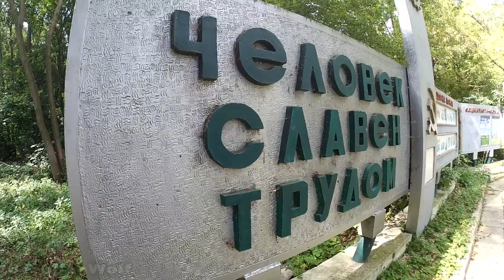СССР / Ушедшая цивилизация / Венецианские узоры / Сталк / Заброшенный бассейн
Всем Привет!!!
СССР - это цивилизация. Почему Советский Союз был более развитой цивилизацией, нежели США, Западная Европа и Япония... Выскажем еретическую мысль, от которой у многих глаза на лоб полезут. ... Разве он, намного уступая Западу по богатству и изначально отставая в промышленном развитии, не смог совершить рывка, на который у западных цивилизаций уходили век-два?
Степные Волки это форум.
Добро пожаловать в нашу жизнь!!! Это простой Видеовлог людей, живущих в СВАО.